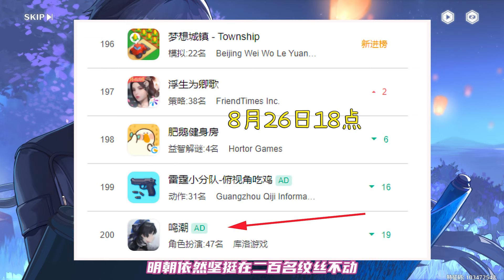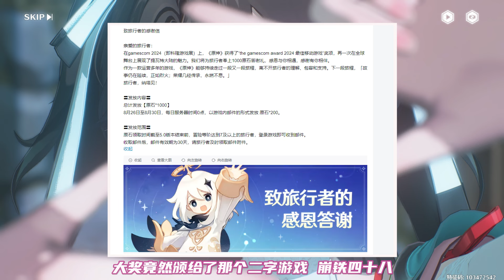（鸣潮）1.2折枝流水后续大拉跨！鸣潮即将飞榜！开服三个月跌出榜单前200！原神排行上升中！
哈喽，大家好。
希望大家多多关注，多多订阅。